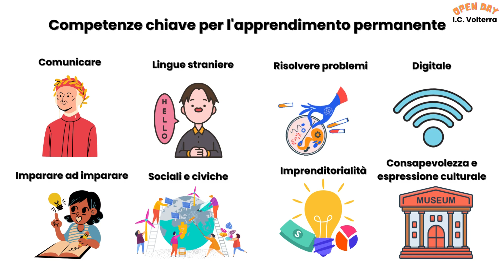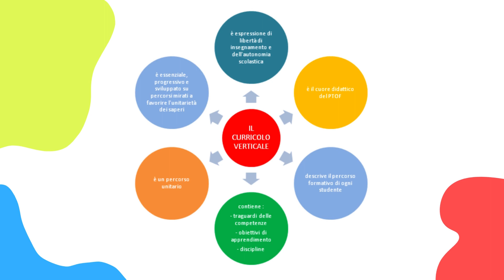secondaria open day